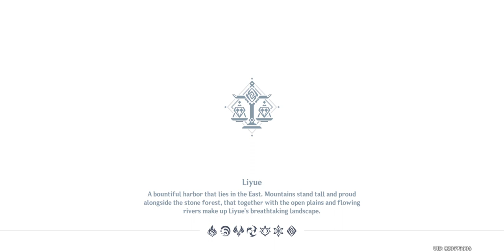Go to the middle of the lake and find Subrosium | The Crane Returns on the Wind | Genshin Impact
Here is how to find Subrosium during The Crane Returns on the Wind in Shenhe story quest in Genshin Impact